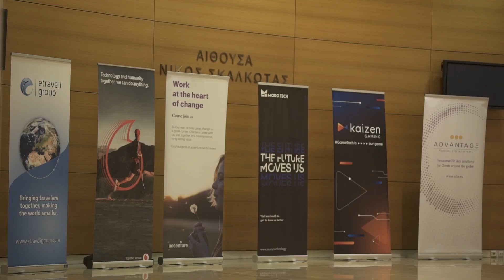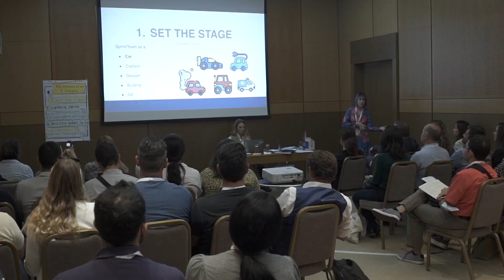Better Ways 2022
We are uncovering better ways of working. Join us at Better Ways, a community event for product teams, by Agile Greece

Agile Greece is agile and has iterations in its heart. With Better Ways we introduce you to the type of in-person community event we’d want to attend ourselves.

We step on our agile principles and roots, and we build on even better topics. Pure knowledge nuggets right from the trenches. Listen to the  good, the bad, and the ugly of applying agile practices by local companies.

Learn new skills you can build on and playbooks to implement tomorrow.

If you'd like to learn more for our Agile Greece community